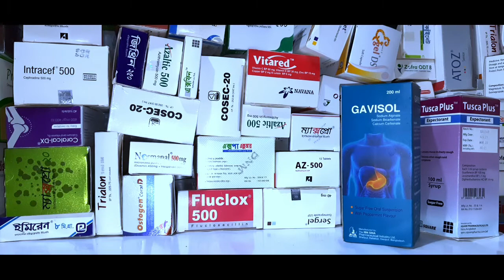জিংক খাওয়ার উপকারিতা কি | নির্দেশনা | Dosages And Administration | Side Effect And Precaution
সম্মানিত ভাই ও বোন আশা করছি আপনি আল্লাহ রব্বুল আলামিনের অশেষ মেহেরবানিতে ভালো আছেন সুস্থ আছেন। আপনি কি বেশি সময় সহবাস করতে পারেন না, আপনার লিঙ্গ কি শক্ত হয়ে দাড়াতে অক্ষম, আপনার কি দ্রুত বীর্যপাত হয়? তাহলে এই ভিডিও টি শুরু থেকে শেষ পর্যন্ত মনোযোগ সহকারে দেখুন।

আপনার যেকোন গোপন সমস্যা নিয়ে পশ্ন করতে পারেন। আমরা আপনার পরিচয় গোপন রেখে সেই বিষয়ের ওপর ভিডিও তৈরি করে দিবো ইনশাআল্লাহ।